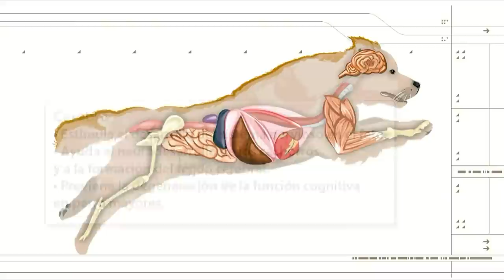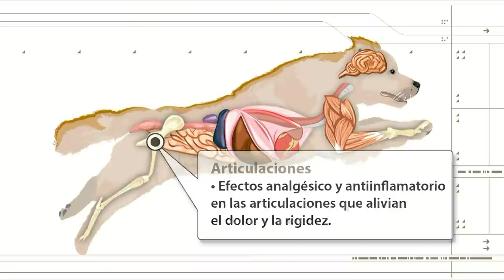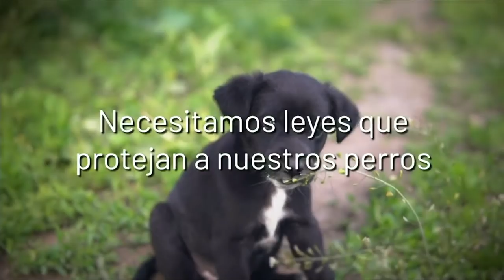WORLD DOG SHOW 2020 - MADRID 2022 - FRIDAY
WORLD DOG SHOW 2020 - MADRID 2022
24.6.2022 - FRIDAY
SPAIN - MADRID
IFEMA, hall 10, FINAL RING